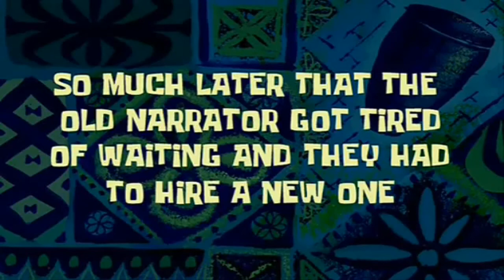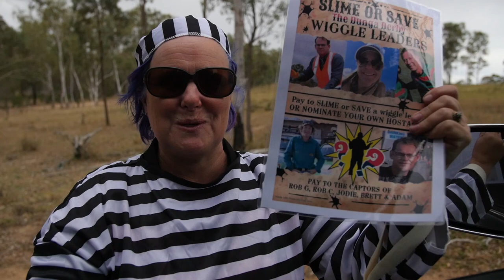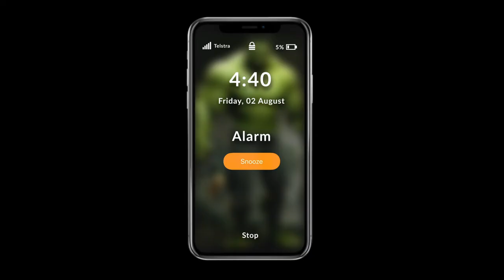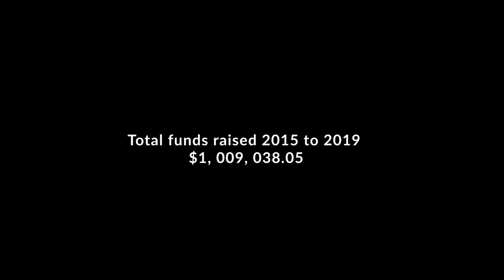Dunga Done & Dusted the Movie 2019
2019 Dunga Done & Dusted the Movie